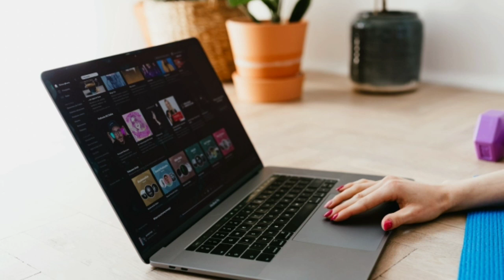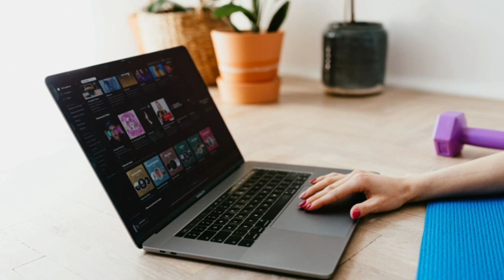NO COPYRIGHT Tutorial Background Music Tutorial Music Free Copyright Background Music for Tutorials